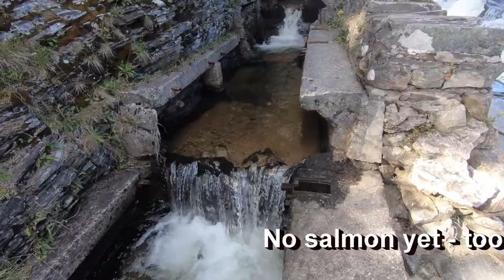Linn of Dee - Glen Lui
A short walk up Glen Lui to the waterfall and salmon ladder